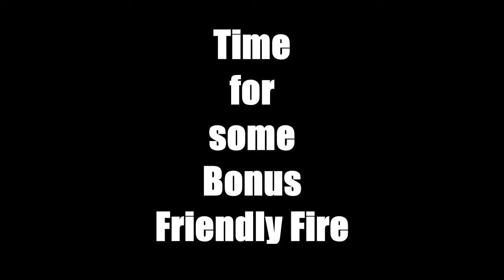Walking Ammo Printer Finds Gatling Gun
did somebody order "2 metric tons of lead" for "your general direction"?